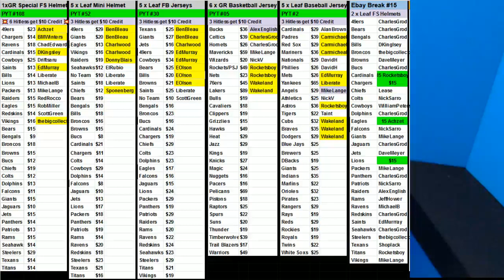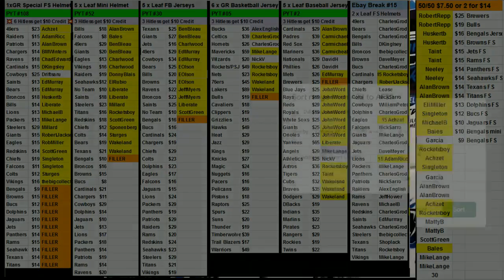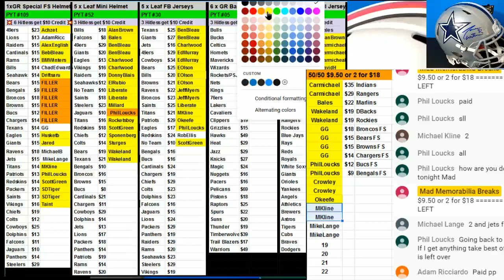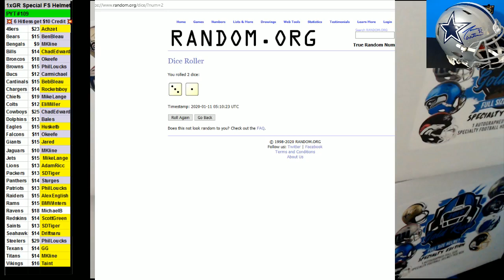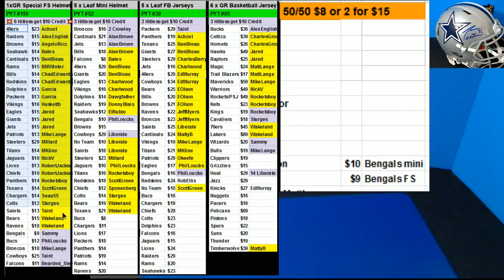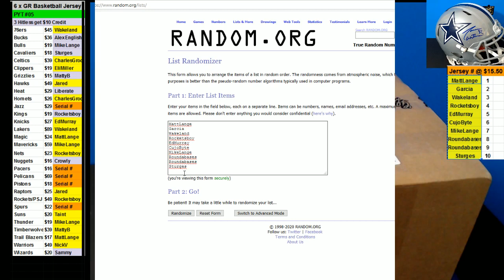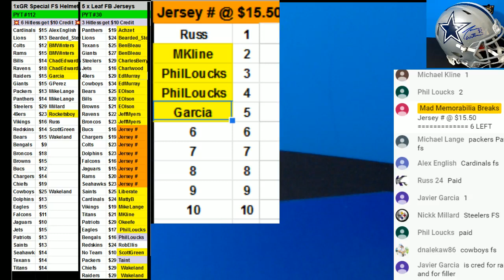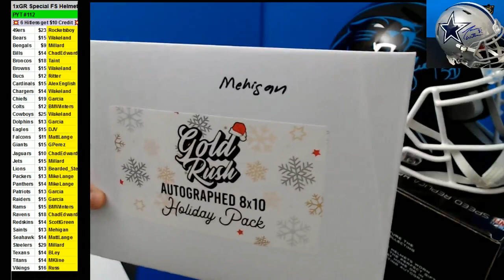LIVE! 2019 LEAF Full Size & Mini Autographed Football Helmets, Baseball Jerseys and more!